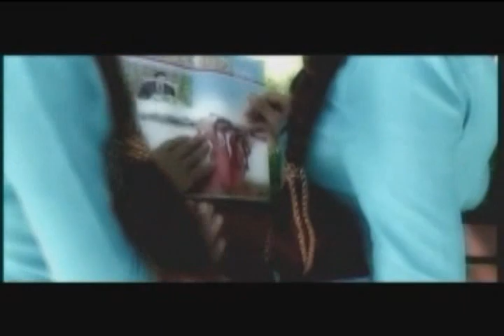Mekan & Orazgul - Ekiz gyz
Mekan Bayjayew & Orazgul Reyimowa - Ekiz gyz